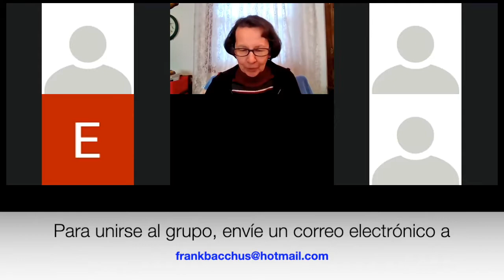Las Buenas Nuevas - Estudios en Gálatas #4 (2/20/22)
Un grupo semanal dirigido por Ana Rosa Bacchus para estudiar "Las Buenas Nuevas - Estudios en Gálatas" por E. J. Waggoner.
Para unirse al grupo, envíe un correo electrónico a frankbacchus(@)hotmail(punto)com.
Para obtener libros cristianos gratuitos de EJ Waggoner y muchos otros, sírvase visitar

~A weekly study group led by Ana Rosa Bacchus, studying the SPANISH translation of "The Glad Tidings - Studies in Galatians" by EJ Waggoner.
~To join the group, email frankbacchus(at)hotmail(dot)com.
~For free Christian books by EJ Waggoner and many others, please